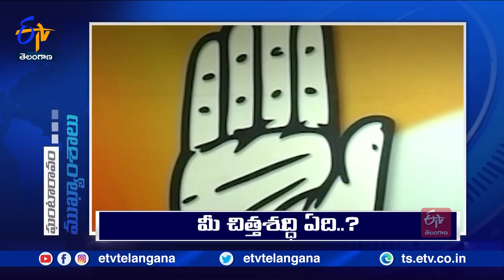Ghantaravam 12 NOON | Full Bulletin | 23rd August'2023 | ETV Telangana | ETV Win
23rd August'2023 | Ghantaravam 12 Noon | ఘంటారావం  |  ETV Telangana | ఈటీవీ తెలంగాణ | ETV Win | ఈటీవీ విన్‍